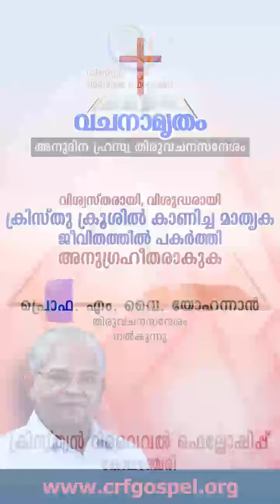Be faithful and holy and be blessed in life by copying the example that Christ showed on the cross.